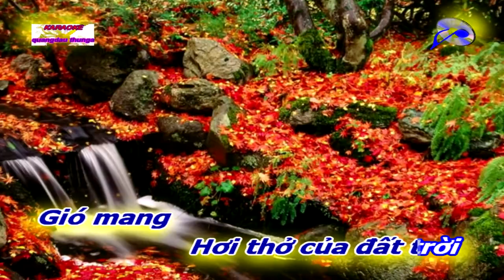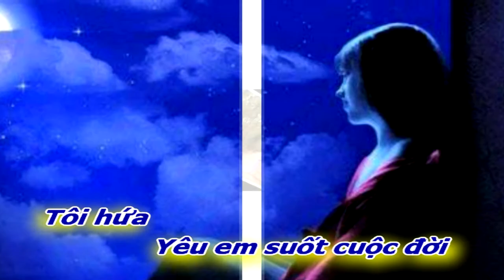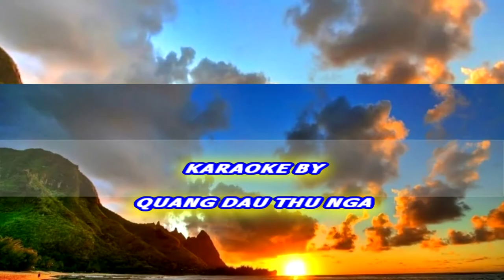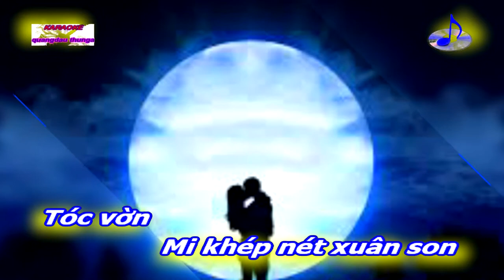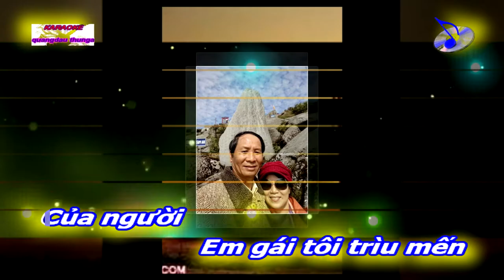[KARAOKE BEAT NAM]GIÓ XUÂN||NGUYỄN VĂN ĐỨC-VĨNH LỘC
TÁC PHẨM:GIÓ XUÂN|
THƠ:NGUYỄN VĂN ĐỨC
SÁNG TÁC NHẠC :NS VĨNH LỘC